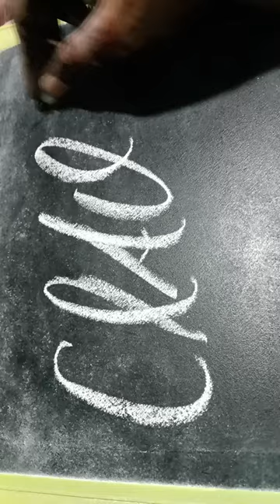Claude Name Letter Tag this Claude